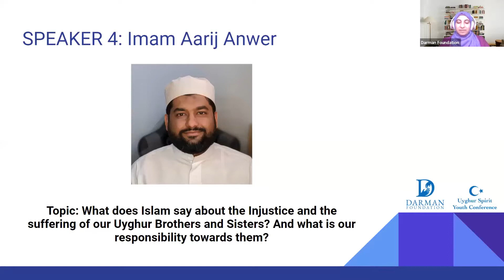Youth Conference 2021 | Injustice in Islam | Imam Aarij Anwar (Part 4)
Imam Aarij Anwer holds a Bachelor of Islamic Sciences in Fiqh and Usulul Fiqh  from Al-Madinah International University. He has also completed degrees in Computer Science from Waterloo and Education from Uoft. He is pursuing a Masters in Tafsir from Al-Madinah International University. Currently, Imam Aarij heads Qutoof Academy for advanced Arabic studies, teaches the Steps to Arabic program at Al-Kauthar Institute and serves as Islamic Education Coordinator for the London Muslim Mosque.